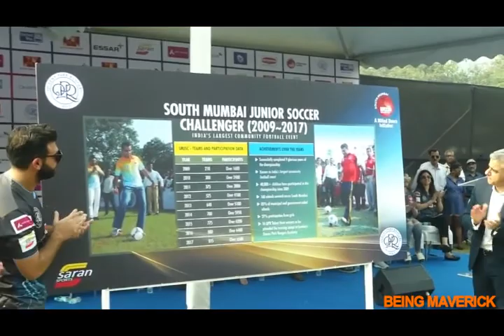London mayor Sadiq Khan with Ranbir Kapoor at a football event || Tony Fernandes present too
London mayor Sadiq Khan with Ranbir Kapoor at a football event || Group CEO of AirAsia, Tony Fernandes present too
- Milind Deora hails London Mayor Sadiq Khan, Ranbir Kapoor, Tony Fernandes, others for major success of his community football event